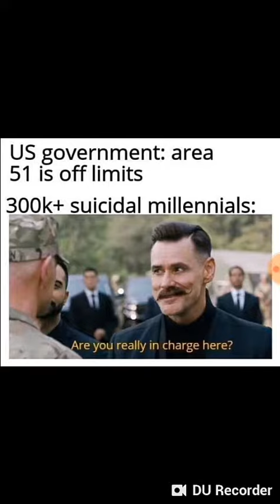Area 51 meme compilation #1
Of this get more than 40 views I'm making part 2
It will come useful if the gaurd is not letting you in
Like ploxxx
Share ploxxx
Song :- Alone-marshmello
App used:-Du recorder